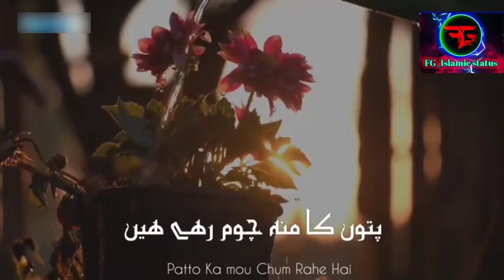New Beautiful WhatsaApp Status _ Good Morning _ Nature status(480P).mp4